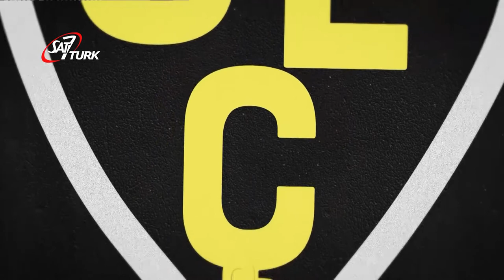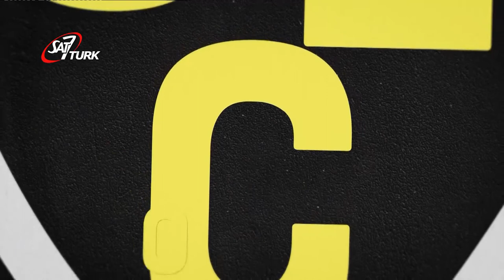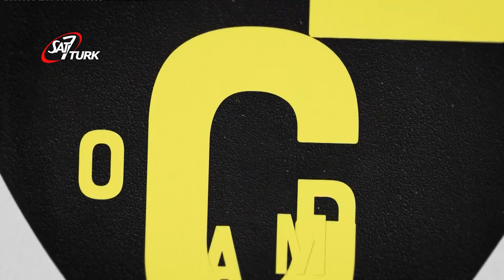Geç Olmadan - Şiddet 24 Mart 2020